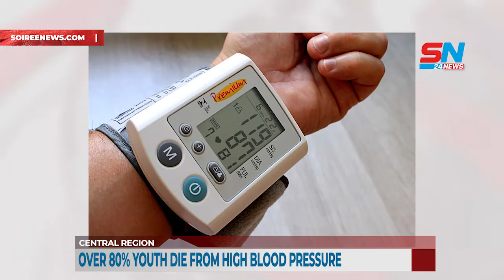Ghana News: Bird-flu kills 5000 birds in Sunyani, Abesim becoming the hotspot of murder cases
Soireenews want to make it easy for everyone to get our news quickly.

Soiree news is owned by Augustine Corporation. It is a credible news establishment that ensures its report true, accurate and objective news story which is free of bias at the accurate time.

We do this through the help of our hardworking, creative and professional news team around the world.
Our vision is to ensure everyone around the world stay informed about what is happening in different sectors of life and this is made possible through our 24/7 all-round news.

We cover news from different areas of life which range from Politics, business, technology, lifestyle, sports, religion, health, etc.